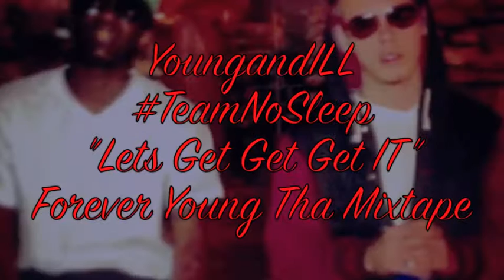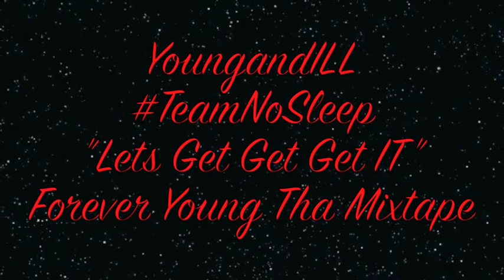Lets Get Get Get IT NoSleepEnt "Forever Young The Mixtape"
YoungandILL Real Motivation Type Music... Lets Get Get Get IT!